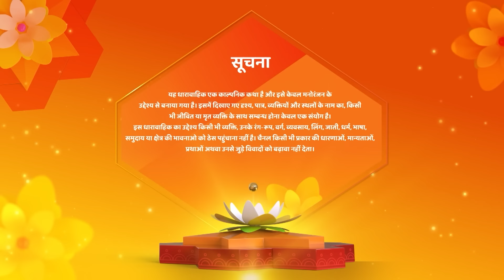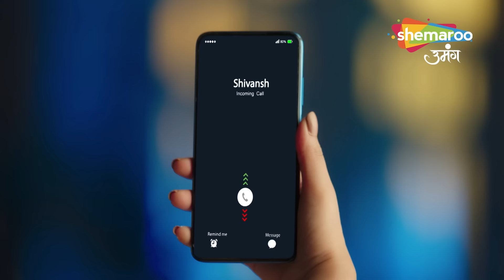Shravani Hindi Drama Show | Latest Episode | Shivansh Ki Jaan Ko Khatra | Full Episode 225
12 Years Leap (Star Cast) : Sonal Khilwani ( Shravani), Mohit Sonkar (Shivansh), Amita Khopkar (Shivanh’s Grandmother), Amandeep Sohi (Shivansh’s Mother), Simran Sharma (Shreya Singh), Shivanshi Das (Pari Thakur), Aditya Jain (Majnu).

o Watch Shemaroo Umang on the networks:
 DD Free Dish :15
 Tata Play : 184
 Airtel Digital TV: 133
 d2h: 172
 Dish TV: 142
 GTPL: 18
 DEN: 117
 Hathway: 19
 NXT Digital: 181
 SITI CABLE: 118
 FASTWAY: 25

 Tata Play : 184
 d2h: 172
 Dish TV: 142
 GTPL: 18
 DEN: 117
 Hathway: 19
 NXT Digital: 181
 SITI CABLE: 118
 FASTWAY: 25
 Digiana: 133